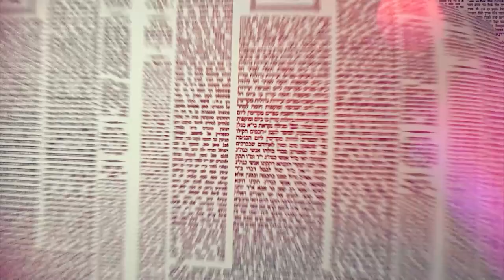Amud Yomi Masechet Shabbat Daf 69B